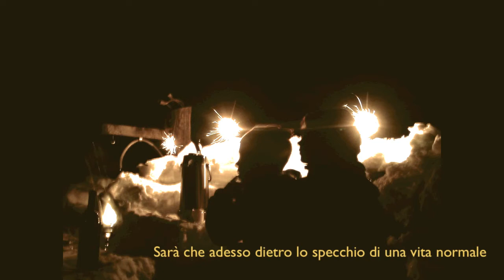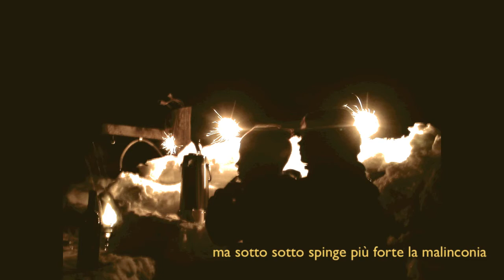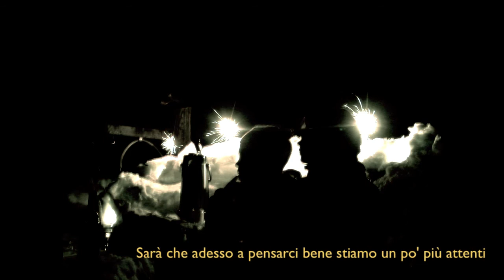MIMMO LOCASCIULLI - "L'inganno del tempo" (Lyrics clip)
dall'album " UOMINI"  (1995)